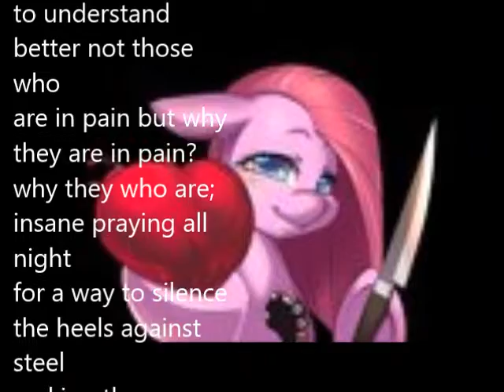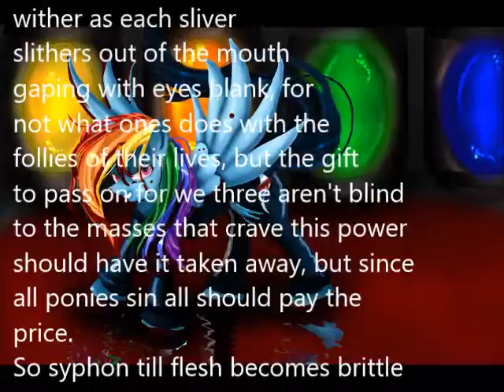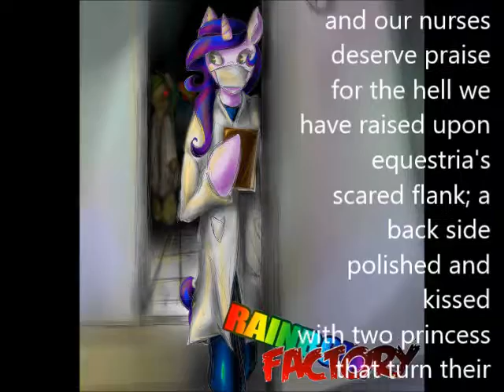3 blind mice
its not October yet I know but hell I got a poem out on time lol bonus points for me